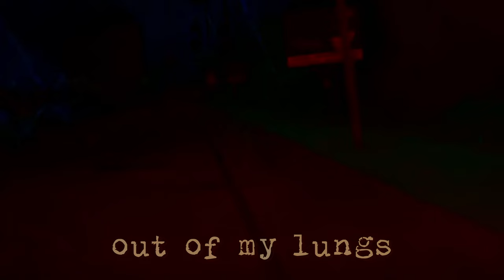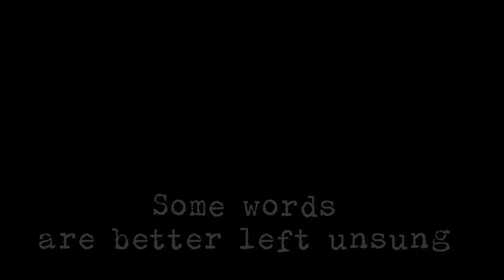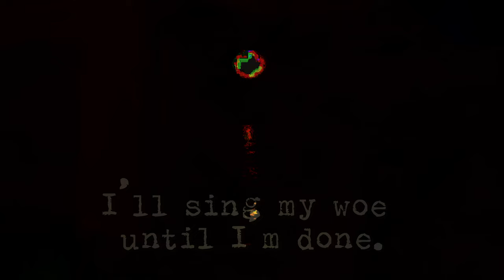Rise Up And Run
"Rise Up And Run"  Syncopated City _

Directed by Akira Kitsune Video-maker
Cover photo by Roberta Marras
Written & Produced by Syncopated City
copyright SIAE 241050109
executive co-production:
Available in all streaming services and digital stores.